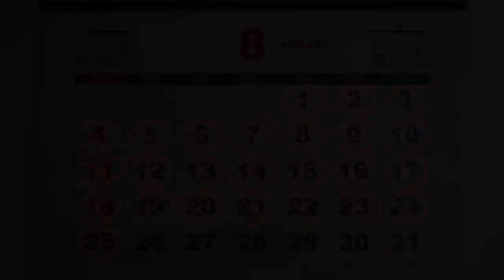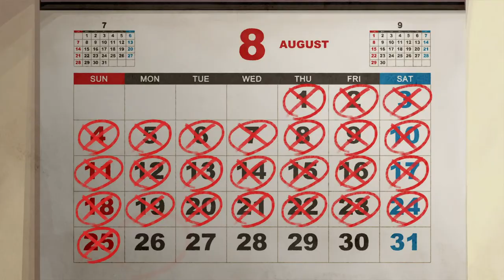World End Syndrome (PS4) Miu Amana (route endind)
Developer: Toybox Games

Publisher: PQube
Genre: Visual Novel
Release: June 2019
Platforms: PlayStation 4